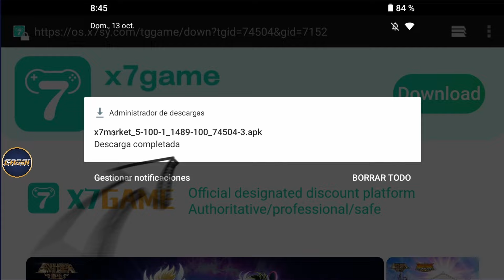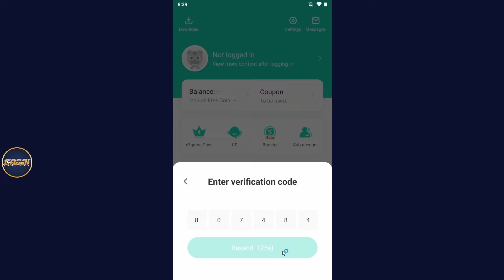SIN ID CHINA. One Piece Fighting Path🔥🔥Guia facil para jugar sin LOGING chino🔥🔥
👉One Piece Fighting Path - Create Account without China ID by X7Game